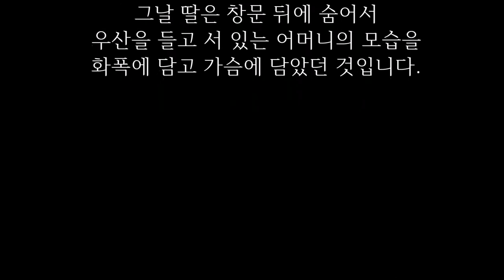비오는 날 우산을 가지고 온 엄마를 본 딸이 숨은 이유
시장통 작은 분식점에서 찐빵과 만두를 만들어 파는 어머니가 있었습니다.

어느 일요일 오후, 아침부터 꾸물꾸물 하던 하늘에서 후두둑 비가 떨어지기 시작했습니다...

어머니는 서둘러 가게를 정리한 뒤 큰길로 나와 우산 두 개를 샀습니다.

그 길로 딸이 다니는 미술학원 앞으로 달려간 어머니는 학원 문을 열려다 말고 깜짝 놀라며 자신의 옷차림을 살폈습니다.

작업복에 낡은 슬리퍼, 앞치마엔 밀가루 반죽이 덕지덕지 묻어 있었습니다.

안그래도 감수성 예민한 여고생 딸이 상처를 입을까 걱정된 어머니는 건물 아래층에서 기다리기로 했습니다.

한참을 서성대던 어머니가 문득 3층 학원 창가를 올려다봤을 때,
마침 아래쪽의 어머니를 내려다보던 딸과 눈이 마주쳤습니다.

딸은 못본 척 얼른 몸을 숨겼다가 다시 삐죽 고개를 내밀고 할 뿐 초라한 엄마가 기다리는 걸 원치 않는 것 같았습니다.

어머니는 고개를 숙인 채 돌아섰습니다.

한 달 뒤,
어머니는 딸의 미술학원에서 학생들의 작품을 전시한다는 초대장을 받았습니다.

딸이 부끄러워할 것만 같아 망설이던 어머니는 다늦은 저녁에야 이웃집에 잠시 가게를 맡긴 뒤 부랴부랴 미술학원으로 갔습니다...

그림들을 하나하나 훑어보던 어머니는 한 그림 앞에서
그만 가슴이 덜컹 내려앉았습니다.

‘세상에서 가장 아름다운 모습’

비, 우산, 밀가루 반죽이 허옇게 묻은 앞치마,
그리고 낡은 신발...

그림 속엔 어머니가 학원 앞에서 딸을 기다리던 날의 모습이 고스란히 들어 있었습니다.

그날 딸은 창문 뒤에 숨어서 우산을 들고 서 있는 어머니의 모습을 화폭에 담고 가슴에 담았던 것입니다.

어느새 어머니 곁으로 다가온 딸이 곁에서 환하게 웃고 있었습니다.